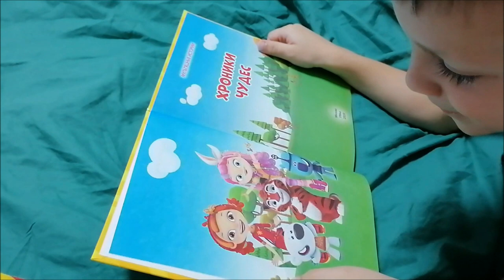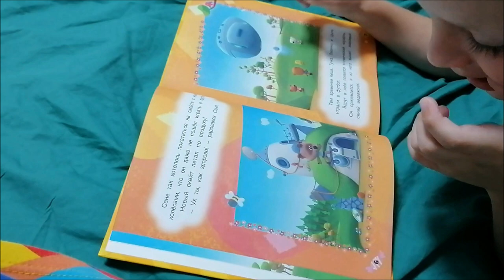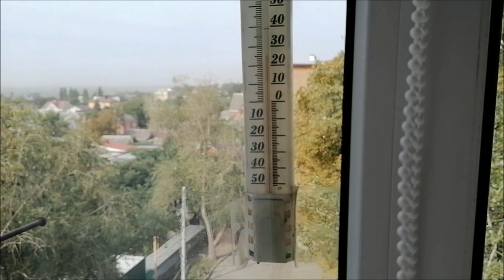Еду к Дэни/ Изнуряющая жара в Ростове, прогулка/ Влог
Еду к Дэни, изнуряющая жара в Ростове, погода, прогулка, влог.